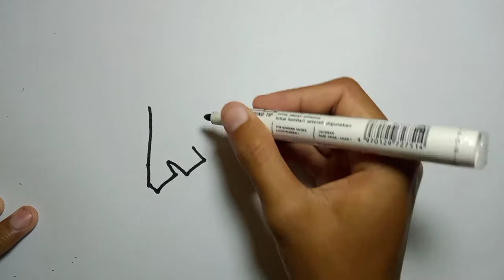cara membuat tulisan nama rizal yang keren - graffiti nama - tulisan 3D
cara membuat tulisan rizal yang mudah - graffiti nama dina